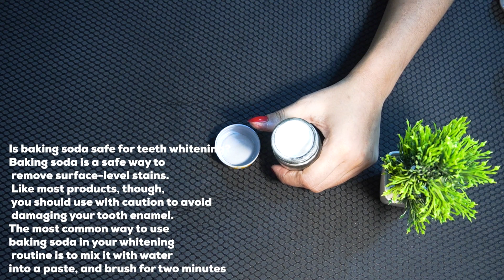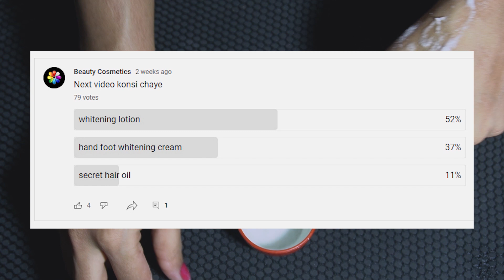Teeth whitening at home in 1 minutes || How to naturally whiten your yellow teeth || 100% effective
Hello friends, today in this video, we will discuss on how to whiten yellow teeth naturally at home means teeth whitening.  Yellow teeth are bad for health and makes teeth promotion.  Using this homemade tip you can whiten your teeth at home, and there will be a side effect.  Please see the full video of the good results.